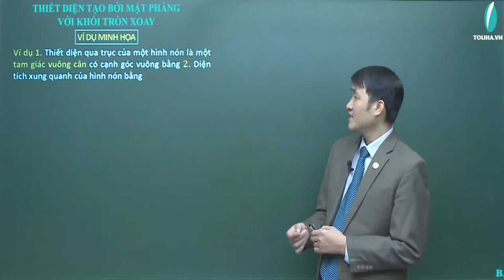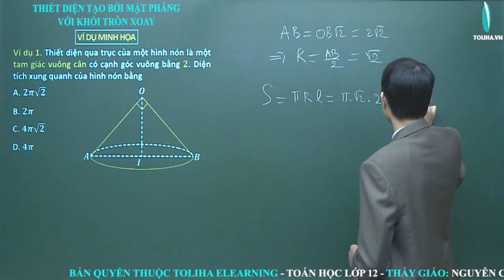Thiết diện tạo bởi mặt phẳng với khối tròn xoay - Khối tròn xoay - Luyện thi THQG (ví dụ)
Thiết diện tạo bởi mặt phẳng với khối tròn xoay (ví dụ)
Học online đầy đủ bài giảng, bài luyện tập tại:

TOÁN LỚP 12
TOÁN 12
Thiết diện tạo bởi mặt phẳng với khối tròn xoay
Khối tròn xoay